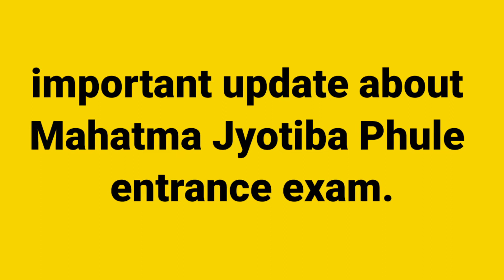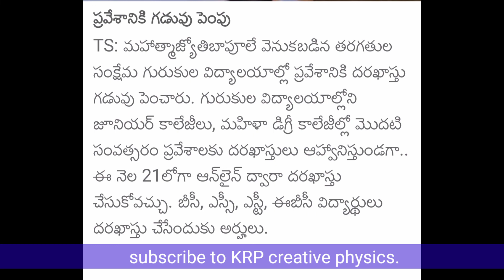IMPORTANT UPDATE ABOUT MAHATMA JYOTIBA PHULE ENTRANCE EXAM FOR INTERMEDIATE & DEGREE 1ST YEAR 2021.